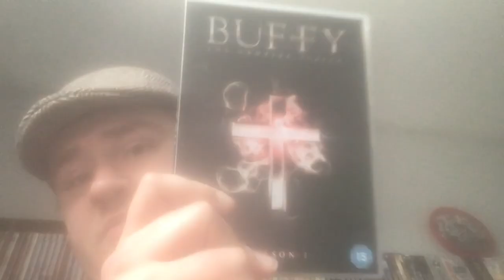Pink Floyd: Meddle (1971) Album review